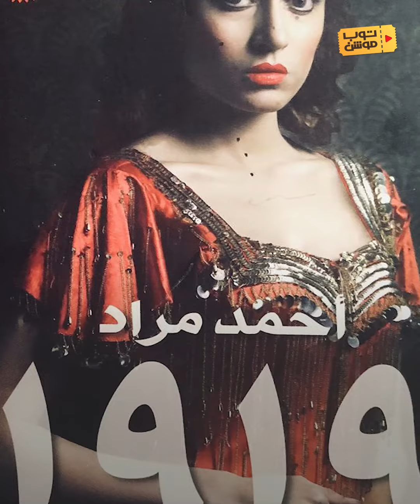توب موشن | "كيرة والجن" يُحيي إيرادات السينما من جديد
"كيرة والجن" أعلى إيرادات في تاريخ السينما المصرية

ـــــــــــــــــــــــــــــــــــــــــــــــــــــــــــــــــــــــــــــــــــــــــــــــــــــــــــــــــــــــــــــــــــــ
تيلغرام
سناب شات alarabiya
تفاعلكم
صباح العربية
بانوراما
العربية الليلة
Live Alarabiya
Alarabiya Live